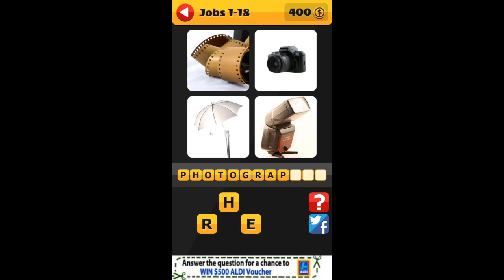What's That Word - Level 1-18 Jobs Walkthrough Answers